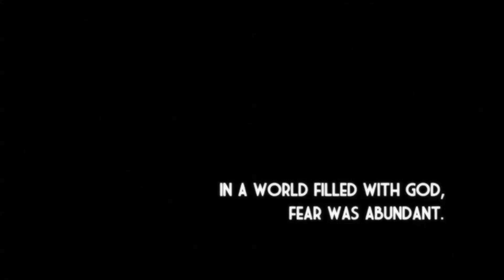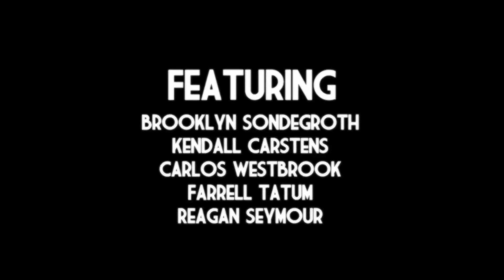Chrysalis - Trailer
"Chrysalis" is a new play conceived, written and directed by Nick Swatz. This trailer is a first glimpse of what the play will be like.